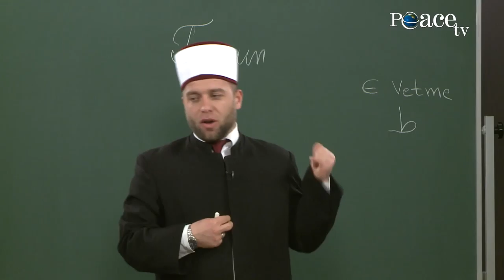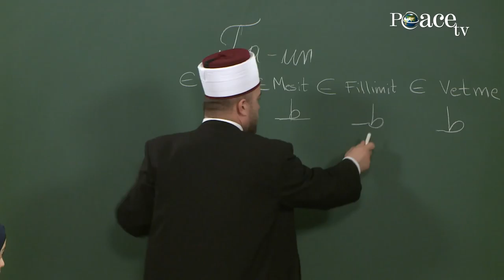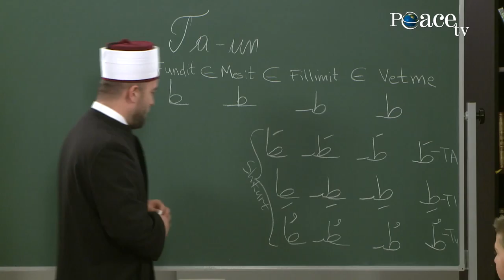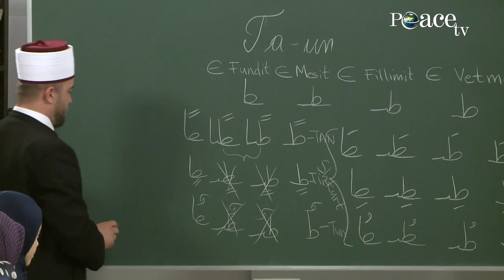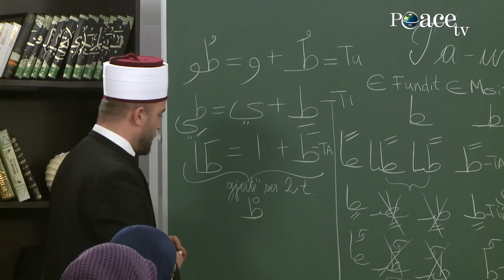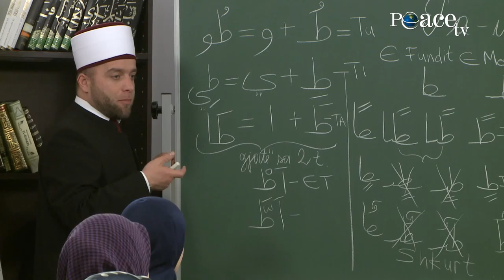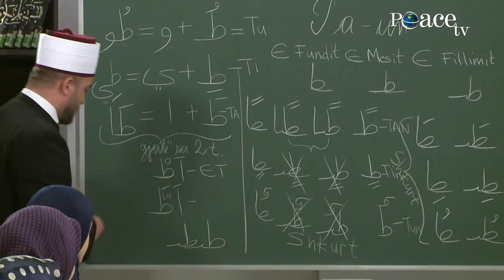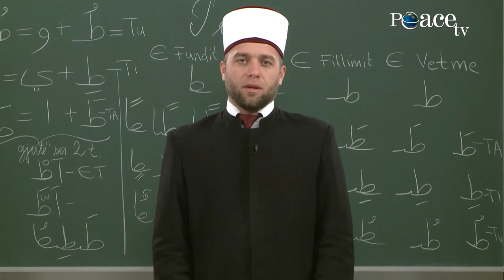25. T-Ta-un e rëndë\ Elif, mësimi i shkronjave të Kuranit me hoxhën Qemail Sopi